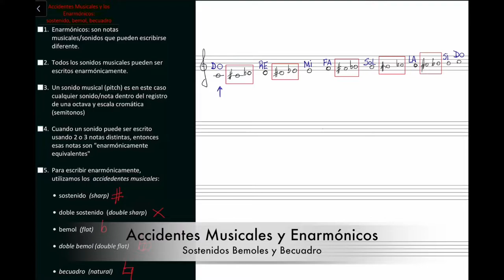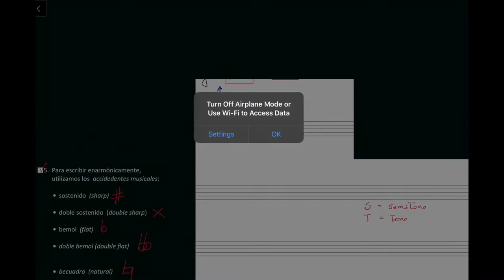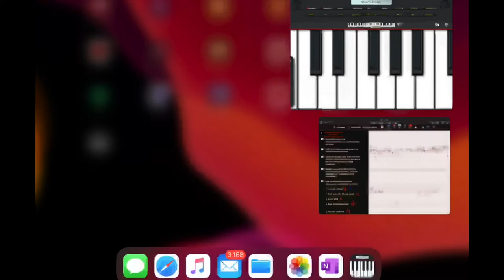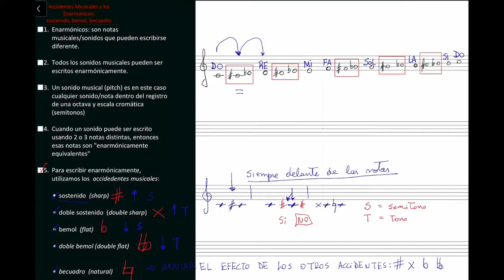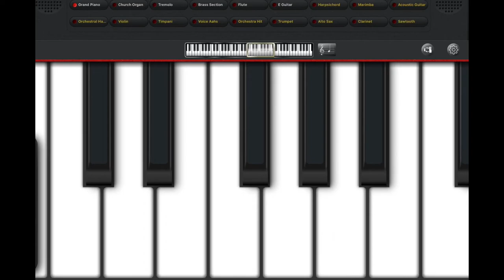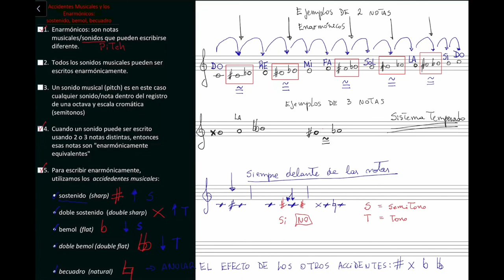Accidentes Musicales y Enarmonicos: Sostenidos, Bemoles y Becuadro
Usos de sostenidos, bemoles y becuadro en la notación musical.
Enarmónicos.
Teoría musical básica
Ver otros videos para complementar esta lección